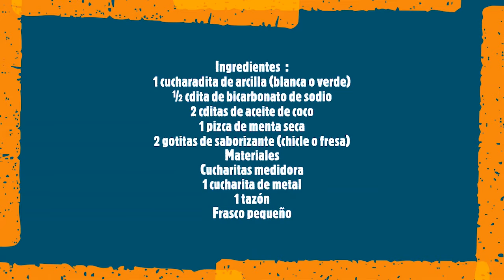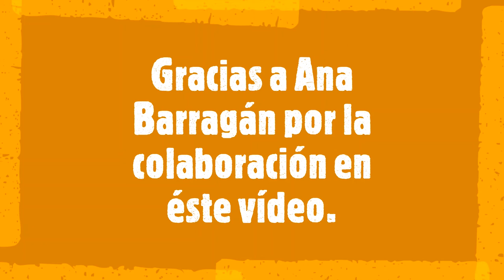5. ¿Cómo hacer pasta de dientes casera?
¿Sabes cómo realizar una pasta de dientes casera?Hoy tendremos un tutorial de elaboración de pasta de dientes.

Ingredientes :
- 1 cucharadita de arcilla (blanca o verde)
- ½ cucharadita de bicarbonato de sodio
- 2 cucharaditas de aceite de coco
- 1 pizca de menta seca
- 2 gotitas de saborizante (chicle o fresa)

Materiales:
Cucharitas medidoras, una cucharita de metal, un tazón, un frasco pequeño.

Esperamos les guste el resultado y se convierta en una de sus alternativas favoritas para cuidar nuestra higiene bucal.